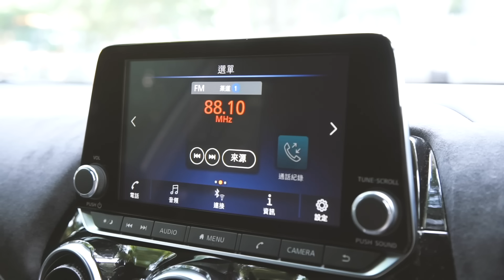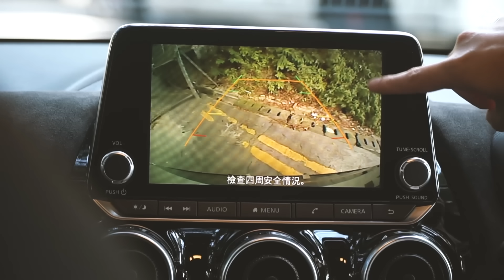【CC 中字&ENG】Nissan Juke 副一公升三缸偈真係震過貓王？｜拍車男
第一代被人批評外貌，第二代改頭換面，繼續主打年輕活力的家庭路線。用上新引擎，可是這具 1 公升三缸的 Turbo 引擎，竟然是一具讓車架震動幅度極大的引擎？甚麼的一回事？

油耗修正：
Nissan Juke 6.5L/100km ／ Toyota C-HR 4.4L/100km ／VW T-Cross 5.0-5.1L/100km

分段：
0:00 開場白
0:37 Juke 規格及車價
2:30 Juke 重點
3:39 1.0L 3 缸引擎
4:08 試駕
9:04 車廂品評
9:37 後座品評
11:24 尾箱品評
12:00 結論